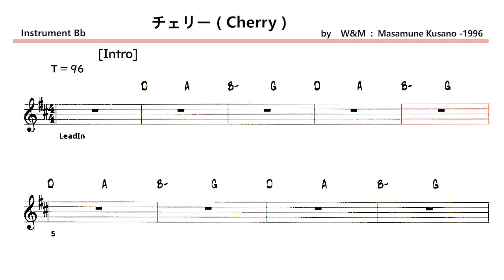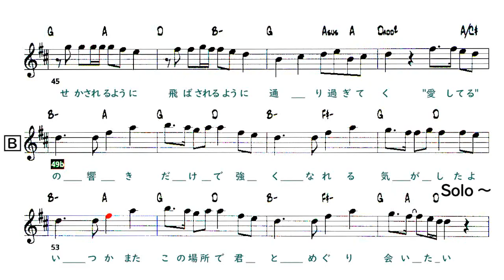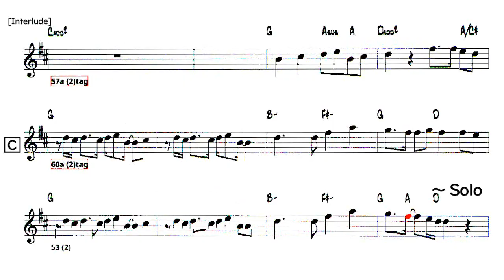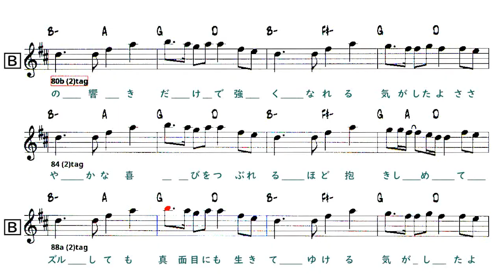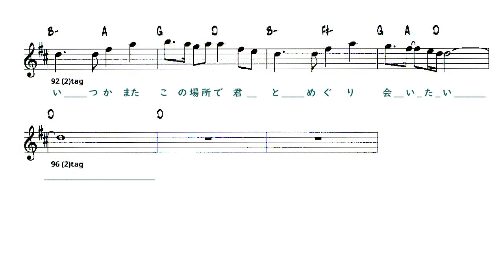JP - チェリー ( Cherry ) - ( Bb 🎷)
〇   チェリー ( Cherry )
    作詞 , 作曲： 草野 正宗　-1996 )
   ( by  W&M :  Masamune Kusano -1996 )
   Artist： スピッツ

Lyrics   ,    Form      Key -  C   ,   Tempo - 96    ,    4  Choruses

 1
  A  9-16(8)
     君を忘れない 曲がりくねった道を行く
     産まれたての太陽と 夢を渡る黄色い砂

  A' 17-24(8)
     二度と戻れない くすぐり合って転げた日
     きっと 想像した以上に 騒がしい未来が僕を待ってる

  B  25-32(8)
     "愛してる"の響きだけで 強くなれる気がしたよ
      ささやかな喜びを つぶれるほど抱きしめて
 2
  A  33-40(8)
     こぼれそうな思い 汚れた手で書き上げた
     あの手紙はすぐにでも捨てて欲しいと言ったのに

  A' 41-48(8)
     少しだけ眠い 冷たい水でこじあけて
     今 せかされるように 飛ばされるように 通り過ぎてく

  B  49-56(8)
     いつかまた この場所で 君とめぐり会いたい
 3
   Solo - A  33-40(8)
              A' 41-48(8)
              B 49-56(8)
   間奏＝Interlude 57-59(3)
 4
  C  60-71(12)
     どんなに歩いても たどりつけない 心の雪でぬれた頬
     悪魔のふりして 切り裂いた歌を 春の風に舞う花びらに変えて Ohoo

  B' 80-97(18)
     ズルしても真面目にも生きてゆける気がしたよ